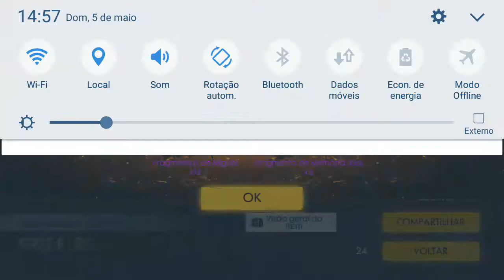Recado pra loud